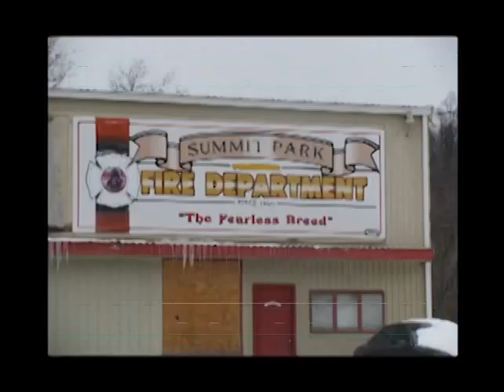Celebrating 10 Years at Message of Freedom Ministries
10 year anniversary

It's wonderful to see what God can do with a ministry over the years.  This year Message of Freedom Ministries celebrates 10 years.  From our first service at Bible Church of God, to the Summit Park Fire Department, to the Hammond United Methodist Church, and finally to our present location.  Literally hundreds of people have been saved and changed through this ministry, and God is not finished yet!  Take a tour through time and see the evolution of Message of Freedom Ministries...